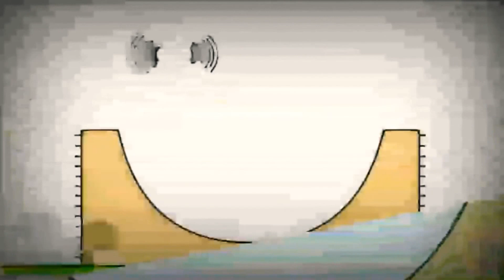17 червня 2021 р.